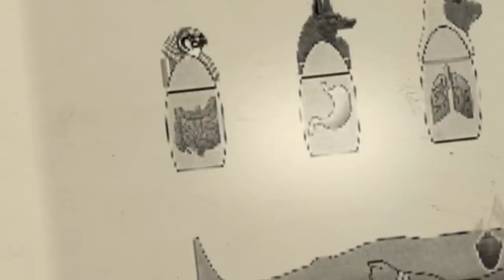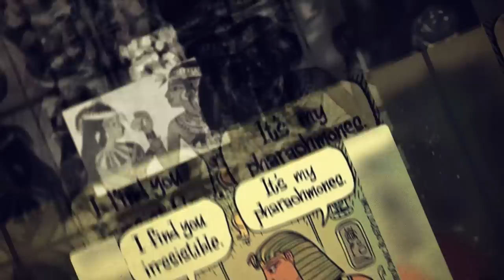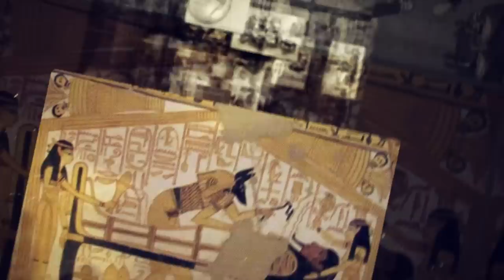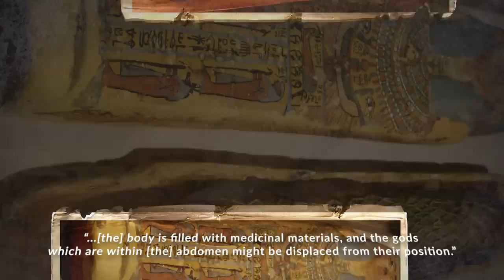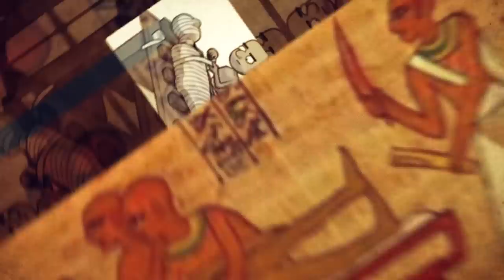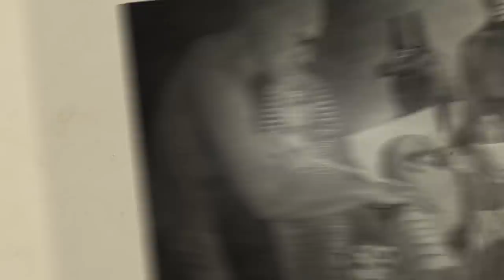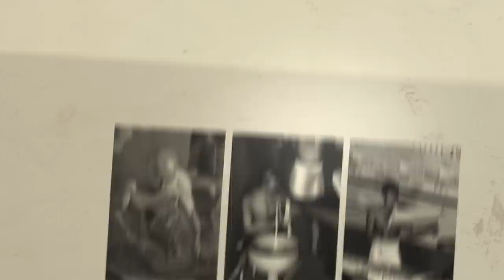A Day In The Life Of An Egyptian Embalmer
Making mummies in ancient Egypt wasn't for the faint of heart. Mummification was developed thousands of years ago but didn't become standard practice in Egypt until the Old Kingdom (c. 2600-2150 BCE). Embalmers were sacred individuals tasked with making sure the bodies of loved ones were appropriately prepared to make the journey to the afterlife. Ancient Egyptians approached mummification according to a detailed process tied up in myth, preservation techniques, and religious offerings.